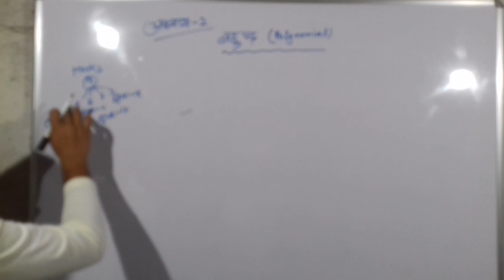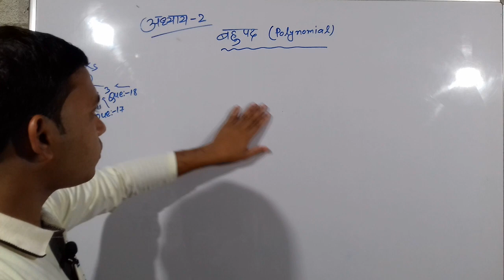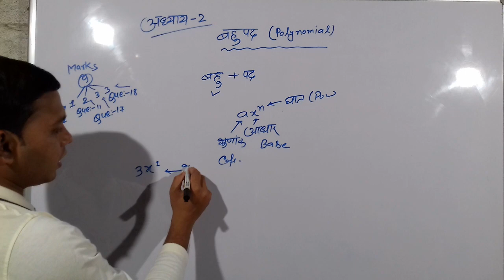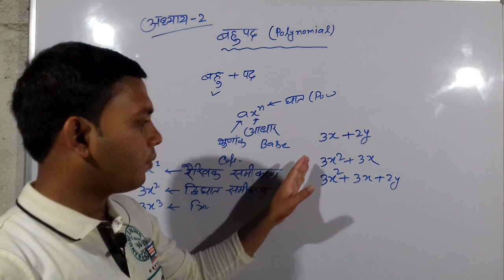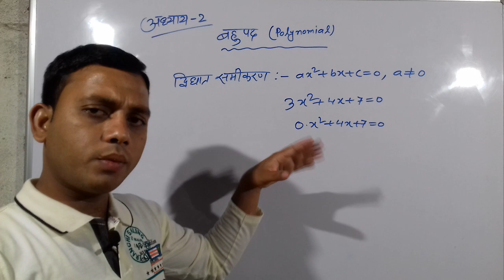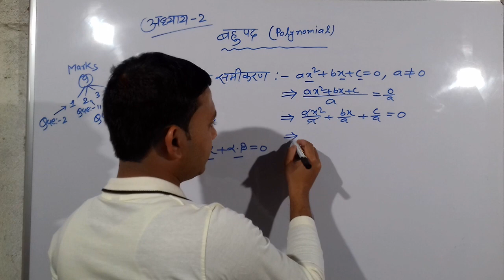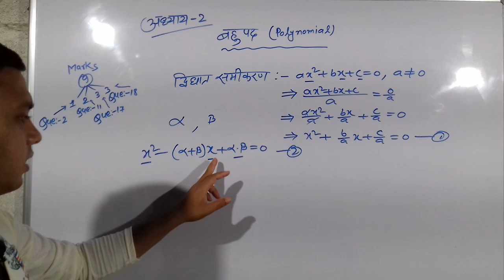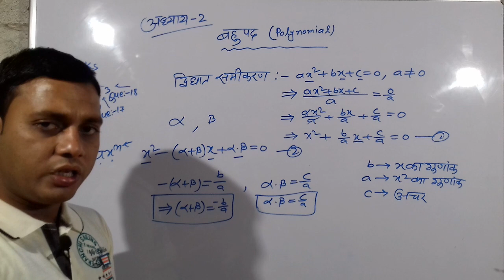Class 10th Mathematics chapter 2 | Polynomial | बहुपद | By Wasim Akram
Hello Friends
Math
class 10
Chemistry (रसायन ):-.